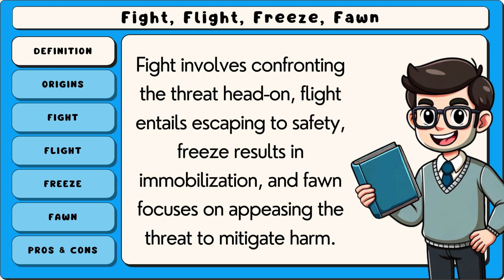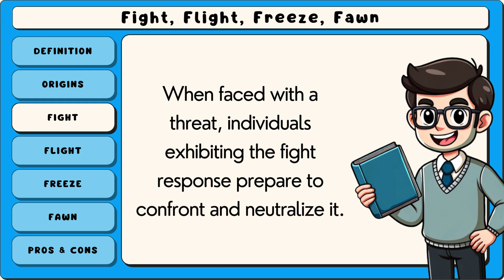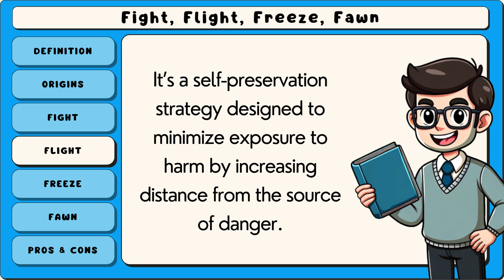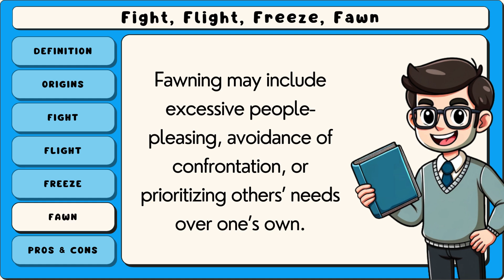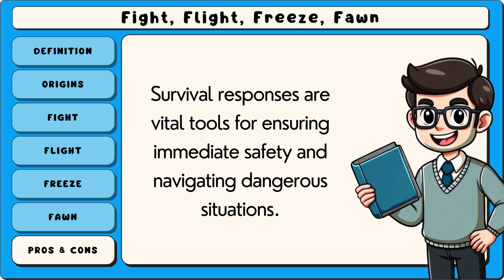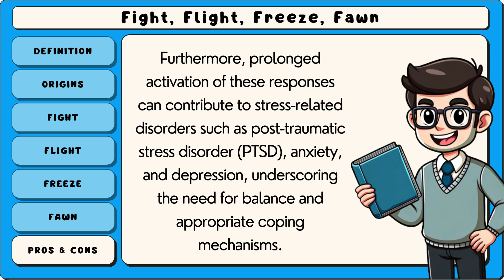Fight Flight Freeze Fawn (Explained in 5 Minutes)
The fight, flight, freeze, and fawn responses are instinctive reactions to stress or perceived threats, rooted in the body's survival mechanisms. These responses are part of the autonomic nervous system's activation, specifically the sympathetic branch, which prepares the body to deal with danger. Each response serves a different function in coping with stress or trauma:

 - Fight involves confronting the threat aggressively, either physically or verbally. This response is fueled by adrenaline and aims to eliminate or overpower the danger.

 - Flight is the impulse to escape or avoid the threat, prioritizing safety by putting distance between oneself and the source of stress.

 - Freeze occurs when an individual becomes immobile or unresponsive, as if "playing dead," in an attempt to avoid detection or harm.

 - Fawn is the tendency to appease or please the source of threat, often seen as a way to mitigate harm or gain favor.

While these responses are protective, they can become maladaptive, especially in cases of chronic stress or trauma, leading to difficulties in managing emotions or relationships. Understanding these responses can aid in recognizing and addressing their impact on mental health.